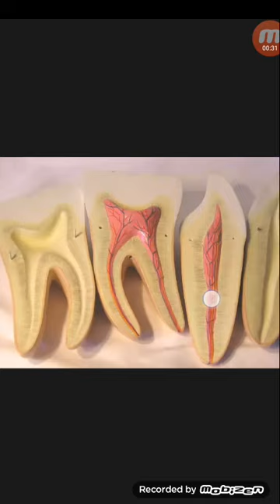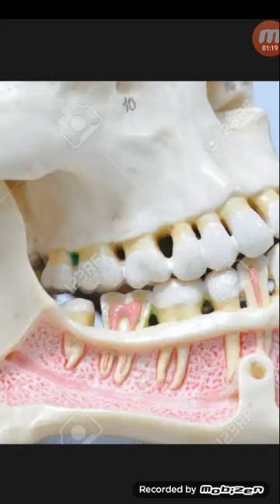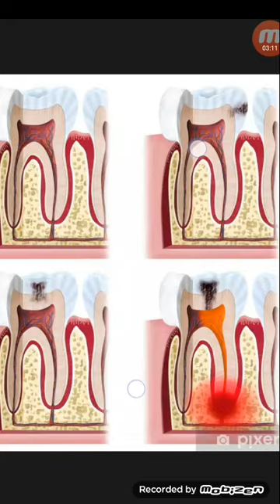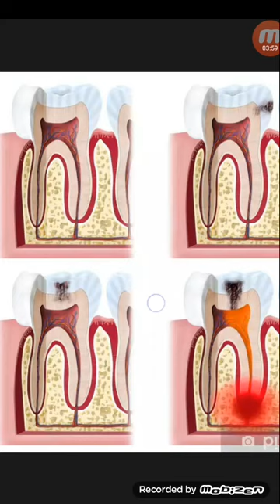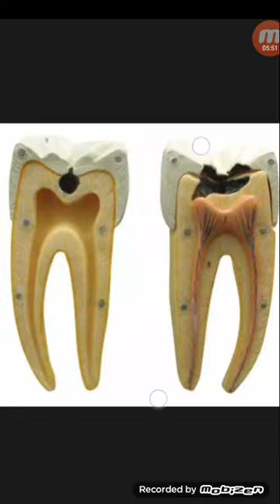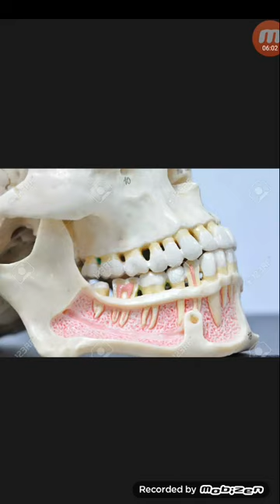দাঁতে ব্যাথা হওয়ার আগে আমরা বুঝিনা কেনো,বুঝে নিন...